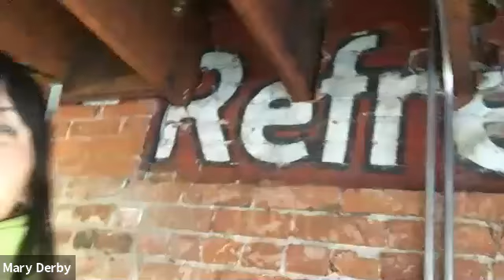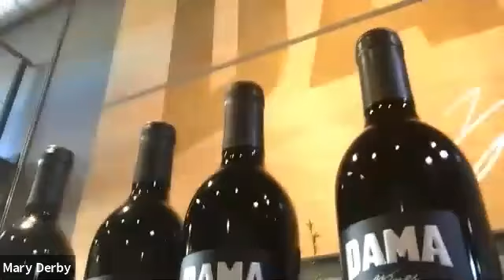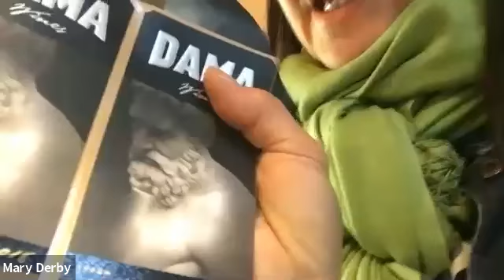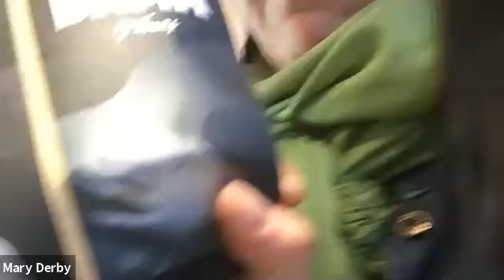Dama Cowgirl Cab